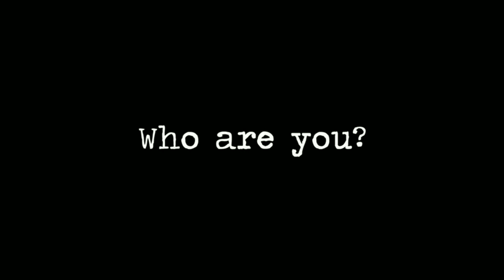Battlestations: Midway for Mac Trailer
Take command of the greatest battles of the War in the Pacific.

Experience every aspect of combat in this superb blend of action and strategy as you lead a host of US and Allied air, sea and underwater units through intense, action-packed missions in hotspots from Pearl Harbor to Midway.